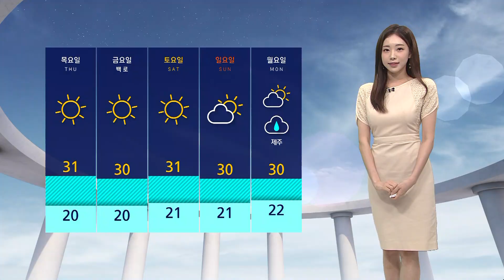[날씨] '최고 32도' 늦더위 계속…서해안·호남·제주 소나기 / SBS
오늘(6일)도 30도 안팎의 늦더위가 계속되겠습니다.

서울 서남권 등 서쪽 지역을 중심으로 폭염특보 발효 중인데요.

낮 기온 서울과 광주 32도, 대전 31도 등으로 서쪽 지역은 예년보다 3~4도가량 높겠습니다.

계속되는 늦더위에 건강 잘 챙겨주셔야겠습니다.

내륙 지역의 하늘은 대체로 맑겠지만 한때 충남 서해안과 호남, 제주에는 소나기가 지날 때 있겠고요.

동풍의 영향을 받는 동해안 지역은 오후까지 비가 오는 곳이 있겠습니다.

아침까지 강원 내륙과 호남 지역은 짙은 안개가 끼는 곳이 있겠고요.

영남 해안가로는 강풍주의보가 발효 중인 가운데 높은 너울까지 높게 일면서 해안가 안전사고를 주의해 주셔야겠습니다.

현재 기온 살펴보겠습니다.

서울 24.2도로 어제와 비슷하거나 대체로 조금 낮게 출발하고요.

낮 최고기온은 서울과 전주, 광주 32도, 대구 30도까지 오르겠습니다.

당분간 뚜렷한 비 소식 없이 대체로 맑은 가운데 일교차는 크게 벌어지겠습니다.